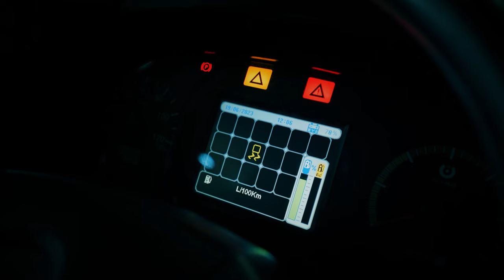WINNER 2023 | Volleg4z - Pas Réel | STIB-MIVB | Corporate Music Awards (COMA) 2023